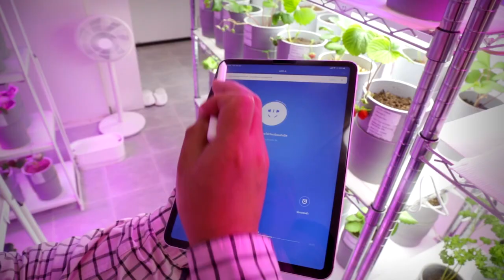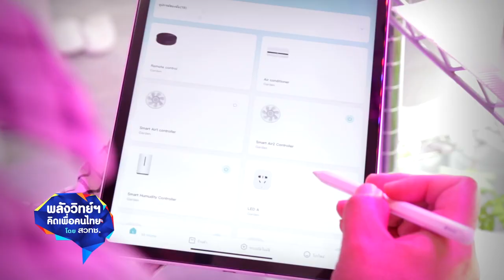พลังวิทย์ คิดเพื่อคนไทย ตอน ฟาร์มเกษตรในอาคาร นวัตกรรมเพื่อสิ่งแวดล้อมในพื้นที่จำกัด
ITAP สวทช. สนับสนุน บริษัทลอฟท์ บิวเดอร์ จำกัด ออกแบบและพัฒนาต้นแบบระบบฟาร์มเกษตรในอาคาร หรือ Plant Factory ที่สามารถควบคุมปัจจัยการผลิต เช่น แสง นํ้า แร่ธาตุอาหาร และปริมาณก๊าซคาร์บอนไดออกไซด์ ให้มีประสิทธิภาพสูงสุด โดยปล่อยของเสียสู่สภาพแวดล้อมให้น้อยที่สุด พร้อมทั้งยังสามารถติดตาม และควบคุมการทำงานของระบบต่างๆ ได้ผ่านแอปพลิเคชันบนสมาร์ตโฟน หรือแท็บเล็ต

จากการทดลองปลูกสตรอว์เบอร์รีอินทรีย์ในอาคาร ด้วยระบบฟาร์มเกษตรในอาคาร ที่อยู่ในพื้นที่กรุงเทพมหานคร พบว่าสามารถสร้างผลผลิตสตรอว์เบอร์รี ที่มีคุณภาพดีได้ตลอดทั้งปี ไม่ต้องรอฤดูกาล ทั้งยังสะอาด ปลอดภัย และปราศจากสารเคมี สามารถเลือกปลูกใกล้แหล่งจัดจำหน่าย เพื่อช่วยลดต้นทุนด้านการขนส่ง นับเป็นเทคโนโลยีที่สร้างรายได้และประโยชน์ ในพื้นที่จำกัดได้อย่างมีคุณภาพ เหมาะสำหรับการผลิตผักและผลไม้เมืองหนาว ในรูปแบบเกษตรอินทรีย์